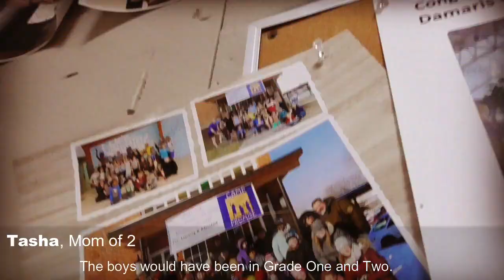NOT like any other program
If you think Camp Promise is just a program - you are wrong.
Click here to discover more about us!

"Let us hold unswervingly to the hope we profess,
for he who promised is faithful."
Hebrews 10:23